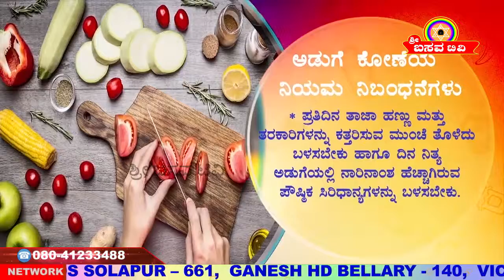Sri Basava Tv- Cooking- Khanavali- Majjige Saaru- Ep 89